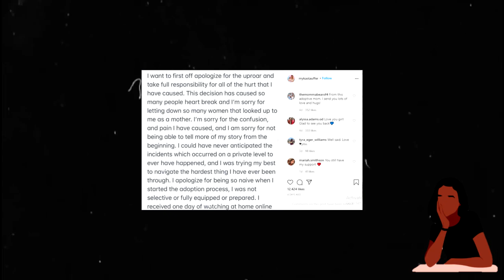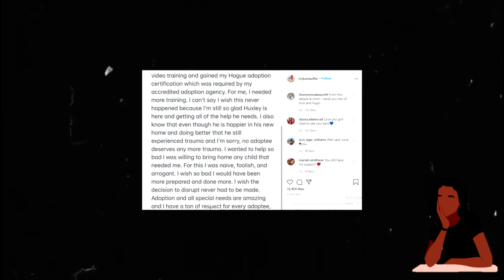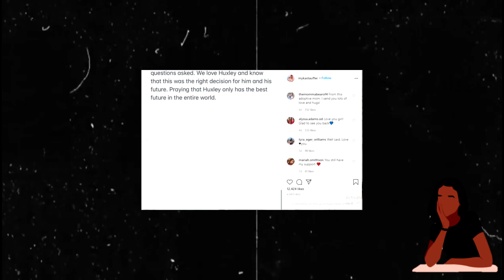MYKA STAUFFER RESPONDS | REACTING TO HER APOLOGY